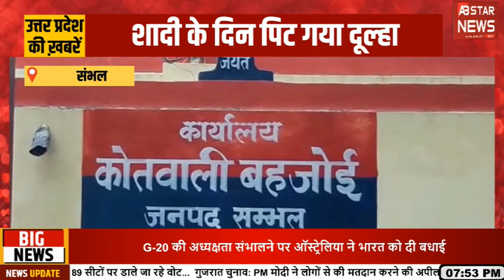UP NEWS : दूल्हे को भारी पड़ी दुल्हन की kiss... । AB STAR NEWS